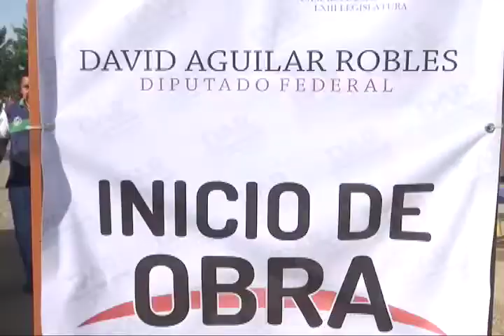Da Raúl Cruz banderazo de inicio en obra de pavimentación y drenaje en la calle Calicanto